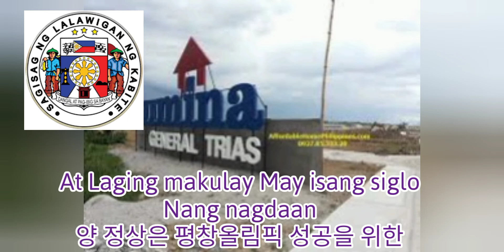National Anthem hymn Cavite (November 07 2021)